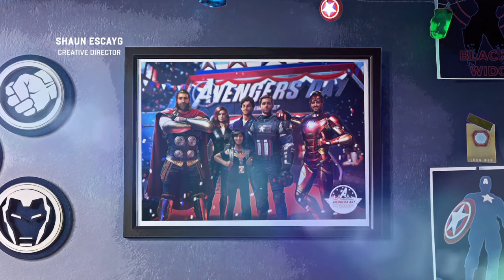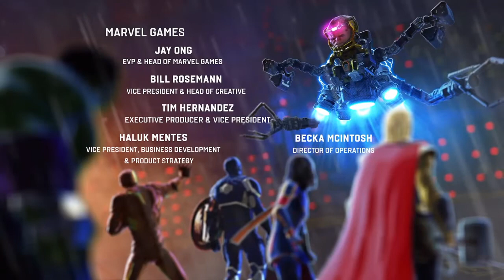Marvel's Avengers_ending